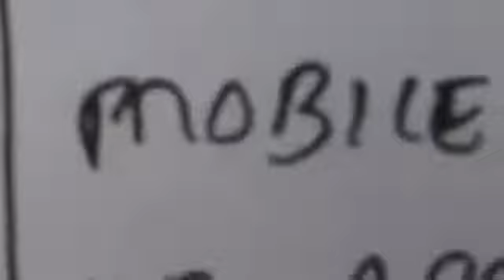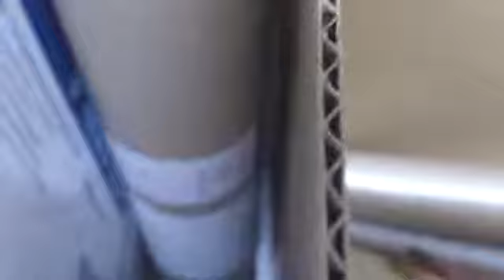Sony Xperia S video sample - focus test1610